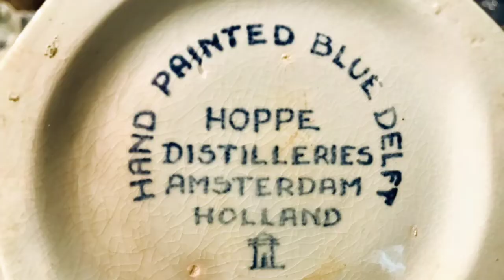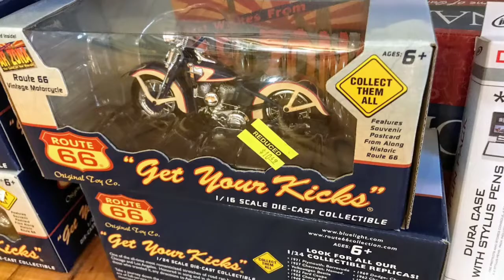Pickers' Paradise Estate Sale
Estate Sale  |  Miami, FL  |  21st - 23rd February, 2020

This 5,000 square-feet home in a prestigious South Miami neighborhood is a veritable treasure trove - a picker’s paradise, chock full floor-to-ceiling with estate items for sale, from furniture to collectibles, garage items to kitchenware, and almost everything in between.

Among the highlights are some impressive collections. We have a huge assortment of embroidery supplies including sewing books and an entire wall of shelves stacked with fabrics, as well as a vintage Singer Featherweight 221 sewing machine. We have a truly massive (look at the photos!) collection of shoes, handbags and clothes, many with designer brand labels like Chanel, Ferragamo, Gucci and Yves Saint Laurent. Collectors of cookware may be interested in the large selections of authentic Delftware (blue & white ceramics) from Holland, white ceramic serving dishes and french copper cookware. And if you collect Americana or wicker baskets, then we also have you covered with enough of both to keep you perusing for a while. We also have enough books to fill a library.

For lovers of vintage tech we have a Brother AX-26 electric typewriter and a vintage wall phone. And if you enjoy the quirky, we also have a vintage (mid-century) set of golf clubs and two wooden fluted columns to add some neoclassical flair to any space. Talking of sprucing up spaces, we are selling all the interior white plantation shutters that cover most of this home’s windows, and we are in love with a matching pair of very cool blue mid-century armchairs that we think you should check out. There is lots of other furniture for sale too, including a chaise lounge, a dining set in red, armchairs and more. And you’ll find something to brighten up any space among the huge array of home decor items that includes mirrors, candlesticks, vases, clocks, figurines, table lamps, plant pots, artwork & prints, scones and chandeliers.

We have a charming selection of embroidered wall art and knitted dolls. embroidered quilts, toys and games, glassware, kitchenware, mini-kitchen appliances, coffee making machines and a NutriBullet, and of course tons more treasures for you to discover. We have so much in fact that we are making this a 3-day sale and opening Friday.